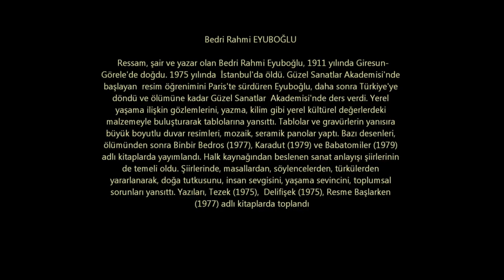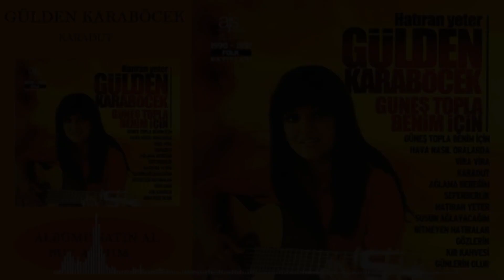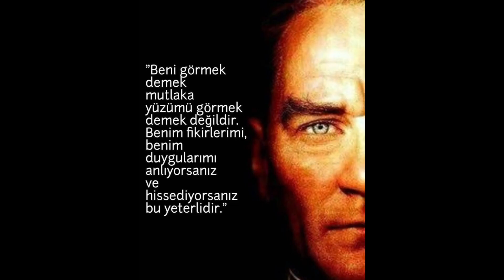BESTELENMİŞ ŞİİRLER | Bedri Rahmi Eyüboğlu (Zindanı Taştan Oyarlar - Yiğidim Aslanım)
Bu seride ünlü şairlerimizin, bestelenmiş şiirlerini sizlere şiir ve şarkılar eşliğinde sunacağım.
Bu videoda, kısaca, Bedri Rahmi Eyüboğlu kimdir. Hangi şiirleri bestelenmiştir. Bedri rahmi Eyüboğlu'nun, Bursa da Hapis yatmakta olan arkadaşı Nazım Hikmet için kaleme aldığı, Zindanı Taştan Oyarlar adlı şiiri ve Bu şiirin Zülfü Livaneli, tarafından Yiğidim Aslanım adı ile bestelemesinin hikayesidir.
ve Zindanı Taştan Oylar şiirini kendi yorumumla seslendirip, gitar ile çalıp söylediğim, şiir ile şarkıyı iç içe eklediğim,, görüntülerle harmanlanmış, belgesel tadında bir videodur.

l ve düşüncelerin,, çekici, etkileyici bir dil ve ahenkli mısralar içinde aktarılması olan şiirleri, en iyi şiir dinletisi olarak sizlere sunmak ve paylaşıp, şiirleri sevdirmek, en büyük motivasyonum...

Çok yakında kendi kalemimden olan şiirlerimi beğeninize sunacağım...

Arkadaşlarımla yaptığım şarkı düetlerini, gitar çalıp söylediğim canlı performanslarımı da naçizane beğenilerinize sunacağım.